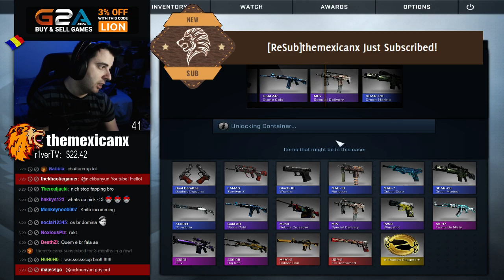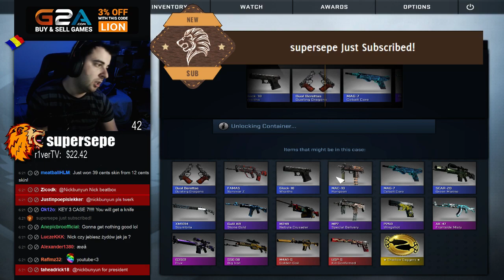$100 Case Opening and Trades to TWO items out of all - Bad Decisions With Nick #21